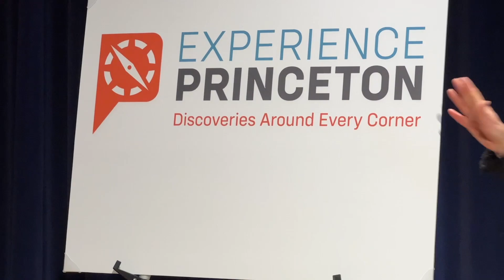Experience Princeton Main Agenda Logo Reveal